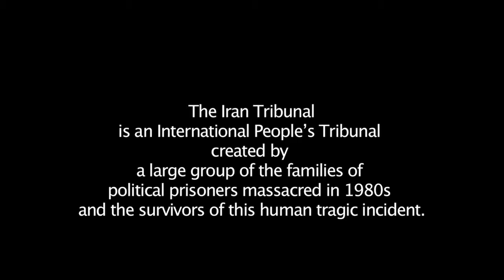Azar Alkanan آذر آل کنعان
Iran Truth Commission
Mass execution of Political Prisoners in Iran in 1980s.
London 18-22 June 2012.
Amnesty International Human Right Action Centre
For more information please go to:

کمیسیون حقیقت یاب
کشتار زندانیان سیاسی در دهه ١٣۶٠
لندن ١٨ -٢٢ ژوئن ٢٠١٢
مرکز اقدام حقوق بشر سازمان عفو بین الملل
جهت کسب اطلاعات بیشتر لطفا به آدرس زیر مراجعه کنید.